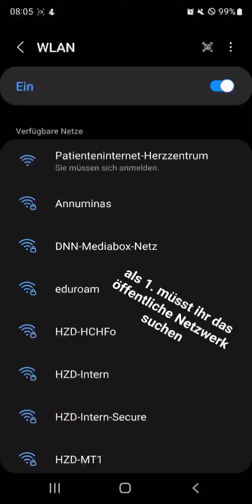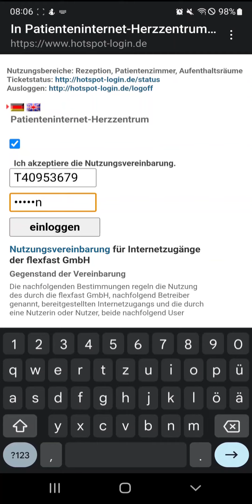Samsung S22 Ultra mit dem freien WLAN - Patienteninternet Hotspot verbinden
hallo, bei meiner regelmäßigen Kontrolluntersuchung habe ich euch mal ein Video erstellt wie man sich mit dem WLAN verbindet.

naja und welche Fehler man machen kann.